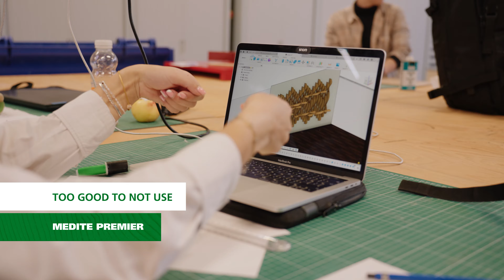MEDITE SMARTPLY x Sint Lucas - Too Good Not To Use